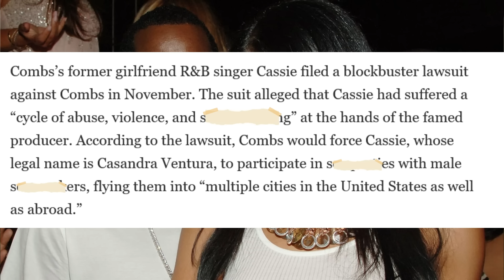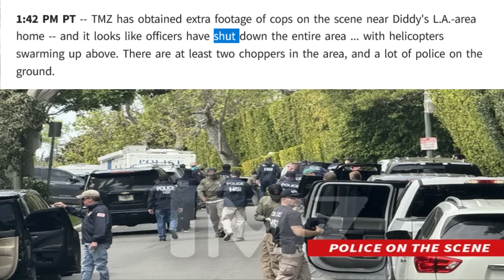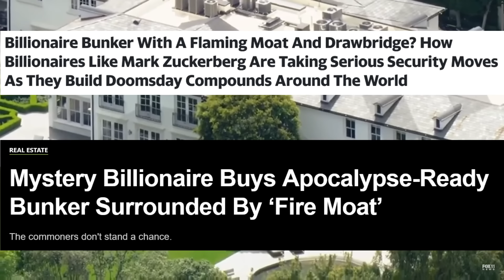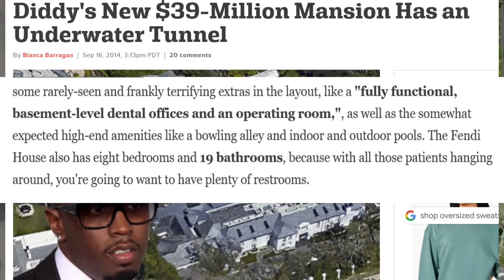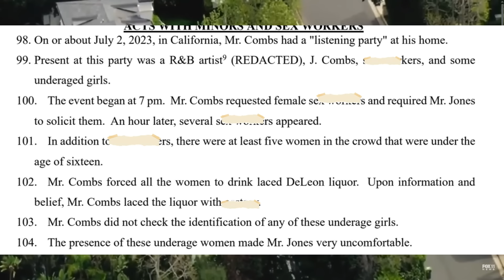P Diddy House Raided By Police!!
Sean 'Diddy' Combs' Homes Raided by Federal Law Enforcement The rapper's properties in Los Angeles and Miami have been raided, Homeland Security Investigations confirmed to PEOPLE  Sean “Diddy” Combs' properties have been raided by federal agents.

"Earlier today, Homeland Security Investigations (HSI) New York executed law enforcement actions as part of an ongoing investigation, with assistance from HSI Los Angeles, HSI Miami, and our local law enforcement partners. We will provide further information as it becomes available," a Homeland Security Investigations representative said in a statement to PEOPLE.